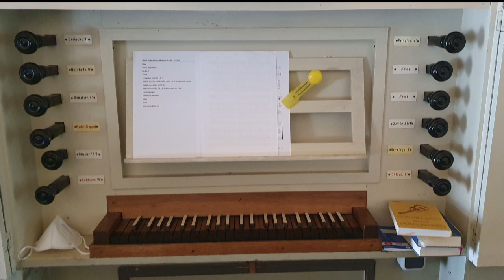Glocken, Klappern und Schlagen: Vorspiel Dorfkirche Heteborn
In der Coronazeit wurde der evangelische Gottesdienst in Heteborn vor der Kirche abgehalten, nur die Orgel musste drinnen bleiben. Mit dem Geläut und dem versuchten Stundenschlag (der ein ziemliches Rumpeln auf dem Video hinterlässt) beginnt das kleine freie Vorspiel.
Man merkt, dass ich sonst immer auf einem schwergängigen mechanischen Manual spiele, so "schlage" ich hier ziemlich drauf. Aber die Orgel macht es mit :)